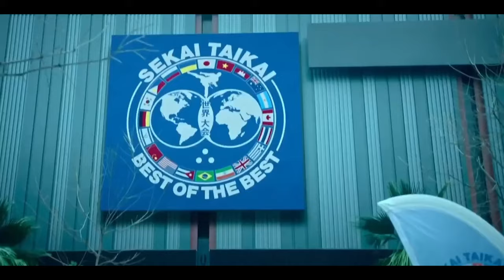КОБРА КАЙ Сезон 6 Часть 2 Все, что мы знаем